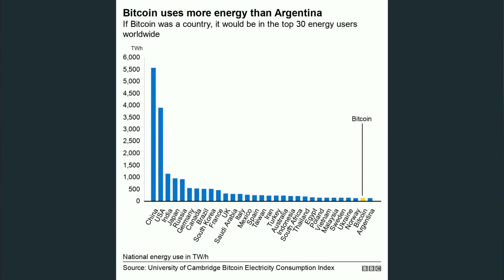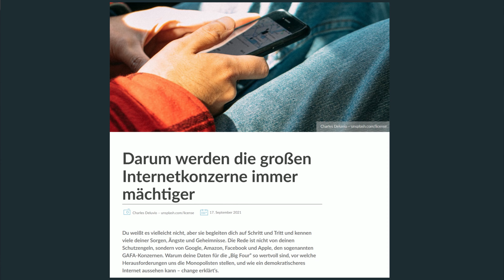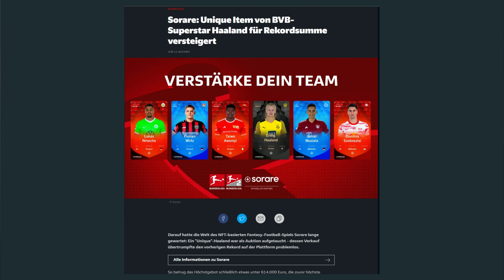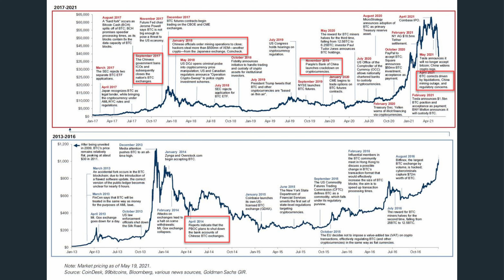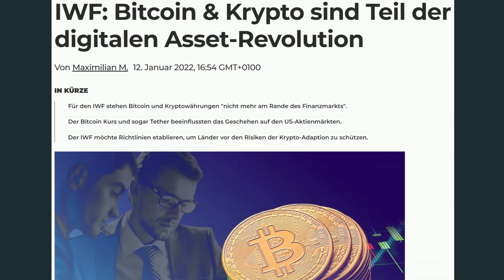Kryptowährungen: Gefährlicher Hype oder Digitale Revolution?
🔐 Diese Krypto-Wallets nutzen wir 🔐

🔥 Top Coins einfach erklärt 🔥

📺 Wichtige Videos für Krypto-Einsteiger 📺

📘 Diese Bücher empfehlen wir 📘

► Der Bitcoin Standard

Kryptowährungen polarisieren. Die einen sprechen von einer Revolution unseres Geldsystems. Die anderen warnen vor einer gefährlichen Blase. Zusammen mit Mirco von Bitcoin 2Go diskutieren wir die Vor- und Nachteile von Kryptowährungen.

✅ PRO vs. CONTRA ❌

#1 Contra: Hoher Energieverbrauch von Kryptowährungen
Aktuell ist der Stromververbrauch vom Bitcoin größer als der von Argentinien, einem Land mit mehr als 45 Millionen Einwohnern. So viel Strom wird benötigt, um das Netzwerk zu sichern. Beim Mining müssen Computer nach dem Zufallsprinzip eine 64-stellige Zahl erraten, um neue Bitcoins zu schürfen.

#1 Pro: Erneuerbare Energiequellen
Bitcoin-Mining verbraucht zwar eine Menge Strom, aber nicht der gesamte Strom wird durch die Verbrennung fossiler Energie erzeugt. Der Strom kommt immer häufiger von Solarzellen, Windrädern & Co. Mehr als 40% der Krypto-Miner beziehen ihren Strom mittlerweile  aus erneuerbaren Energien.

#2 Contra: Viele Scams & Betrüger
Im Krypto-Markt gibt es keine Regulierung und keinen  Verbraucherschutz, dafür aber jede Menge Betrüger und jede Woche einen neuen Scam-Coin. Das wohl bekannteste Beispiel ist die Kryptowährung SQUID. Der Entwickler hat den Hype um die Netflix-Serie ausgenutzt und mit mehr als 3 Millionen Dollar abgehauen.

#3 Contra: Anfällig für Hackerangriffe
Neben Betrügern gibt es im Krypto-Bereich aber auch extrem viele Hacker. Immer wieder hört man doch von Krypto-Börsen, die gehackt wurden. Normale Menschen, die sich nicht so gut mit der Technik auskennen, sind viel anfälliger dafür. Wer schützt diese Menschen vor Betrügern und Hackerangriffen?

#2 Pro: Technologische Innovation
Bisher gab es bei jeder neuen Technologie in der Anfangszeit fragwürdige Phasen mit Betrug & Missbrauch. Das Internet war früher ja auch nicht so sicher, wie es heute ist. Im Laufe der Zeit ist es aber immer sicherer geworden - und genauso werden auch die Blockchain-Technologie & Kryptowährungen mit der Zeit immer sicherer.

#3 Pro: Dezentralisierung des Internets
Bei Kryptos geht um viel mehr als nur um schnelles Geld. Es geht um ein neues Internet der Werte. Es geht um eine dezentrale Alternative zum Status Quo des Web 2.0. Das Web 3.0 hat das Potenzial, die Welt auf die gleiche Weise zu verändern, wie es das Internet in den frühen 2000ern getan hat.

Wie stehst Du zu Kryptowährungen? Lass es uns in den Kommentaren wissen! 👇🏼

Alle Angaben ohne Gewähr! Das ist keine Anlageberatung im Sinne des WpHG.
Unsere Videos  dienen lediglich der Information und Unterhaltung und spiegeln ausschließlich unsere subjektive, persönliche Meinung wider. Die Inhalte sollen nicht als Grundlage für Investmententscheidungen dienen. Alle Zuschauer sind ausdrücklich aufgefordert, sich ihre eigene Meinung zu bilden und ggf. professionelle Beratung aufzusuchen. Macht eure eigenen Recherchen, bevor ihr in Kryptowährungen investiert.

Wenn Du auf diesen Link klickst, etwas kaufst oder abschließt, erhalten wir (je nach Anbieter) eine Provision. Dir entstehen dadurch keine Mehrkosten und Du unterstützt unser Projekt. Danke für Deinen Support! 🙏